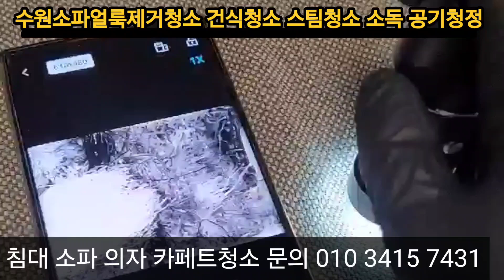수원침대매트리스청소 수원소파얼룩제거 수원소파오줌제거청소 수원카페트오줌제거청소 수원침대얼룩제거청소 청소방법교육일대일 청소창업교육 문의 01034157431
청소창업교육 청소방법일대일교육 건식청소 습식청소 스팀청소 비치움클린맥스장비교육 수원침대청소 수원카페트청소 수원소파청소 수원쇼파청소 수원의자청소 손님응대방법&청소홍보방법 청소마켓팅방법 반려동물오줌제거 반려동물얼룩제거 얼룩제거방법 개고양이오줌제거#

수원침대매트리스청소 수원소파얼룩제거 수원소파오줌제거청소 수원카페트오줌제거청소 수원침대얼룩제거청소 청소방법교육일대일 청소창업교육 비치움클린맥스장비이용 손님응대방법 청소홍보마켓팅방법 건식청소 습식청소 스팀청소 카페트청소 침대매트리스청소 소파청소 의자청소

♥작업진행방식(개당 1시간∼1시간 30분)
▶전자현미경 오염도 측정
▶매트리스 소파 등 6면 전체 건식청소, 프레임청소
▶친환경세제로 오염부위 도포
▶습식청소 및 스팀청소
▶2차 살균실시(정밀살균 / 전체살균)
▶피톤치드 살균(연무소독)
▶아로마테라피 공기청정(마루리)
●청소목적(일반적인 청소 / 얼룩제거 / 이염제거 / 냄새제거)
▶건식케어 : 집먼지 진드기제거, 미세먼지 제거, 아토피,비염 등
기관지가 안좋은분들을 위한 케어 및 반려동물 등 털 등 제거
▶습식케어(스팀청소) : 음식물 오염, 혈흔, 토사물, 곰팡이,
반려동물 오염 등 제거
♥유튜브 검색 : 비치움홈클린안양군포수원용인점 검색(서천원희캐슬TV)

&& 비치움홈클린안양군포용인수원점
 * 청소교육 청소창업교육
   - 현장직접체험
   - 홍보방법( 인스타, 페이스북, 유튜브, 티톡, 네이버, 당근, 블로그, 플레이스 등)
  - 건식청소, 습식청소, 스팀청소
  - 비치움클린맥스장비이용
  - 손님응대방법 및 집방문시 요령
  - 살균작업 및 전자현미경 보는 방법 등